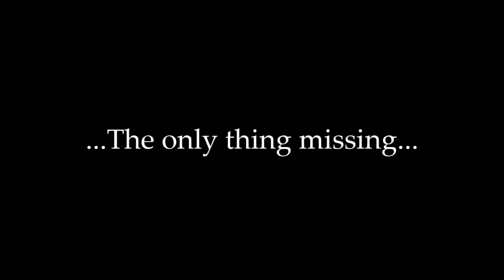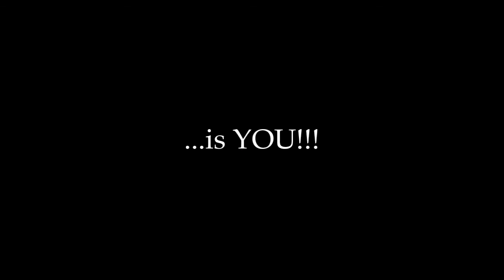Space Aces Alpha Trailer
A special thanks to all that helped, and will help in the future!